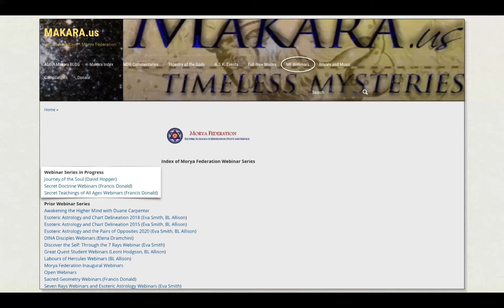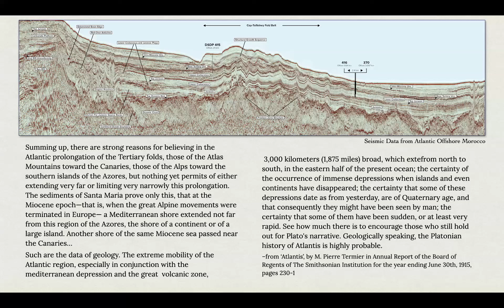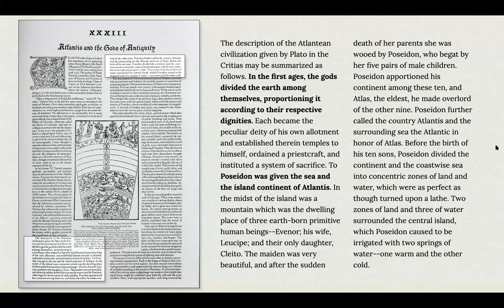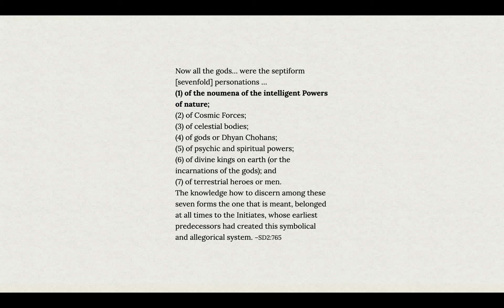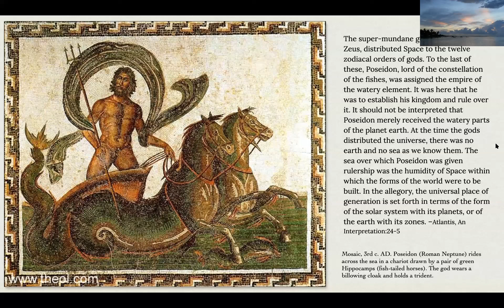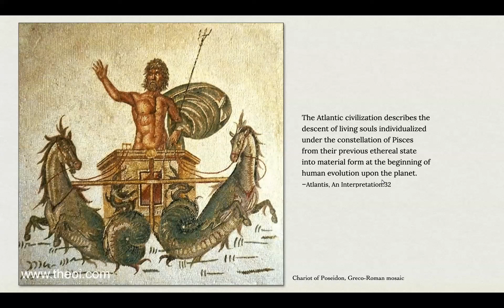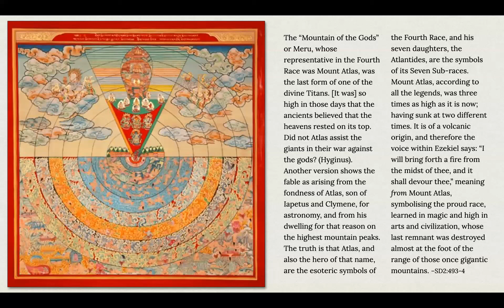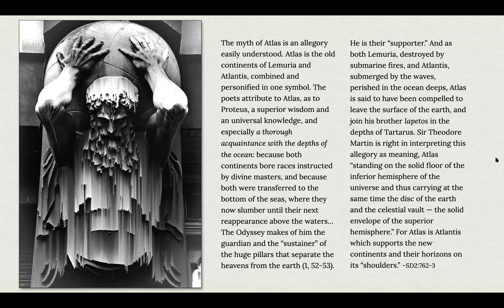Secret Teachings of All Ages ~ with Francis Donald - Program 22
Secret Teachings 22, presented by Francis Donald, held on June 6, 2021.  During this session we began our study of Atlantis.